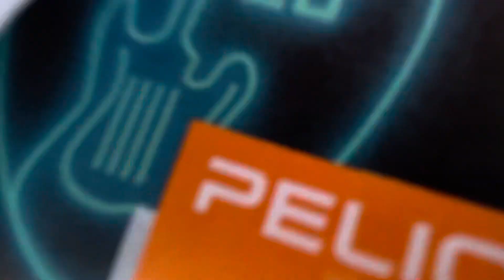No Such Animal - Afraid to Die - Fork Fest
1